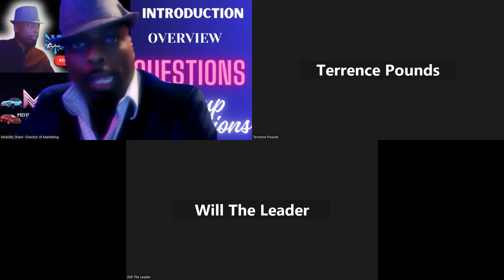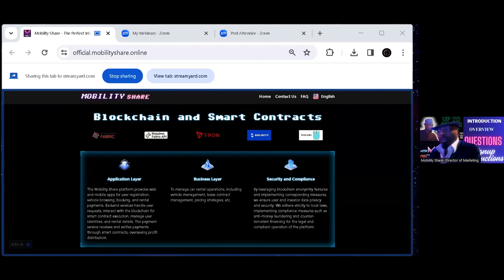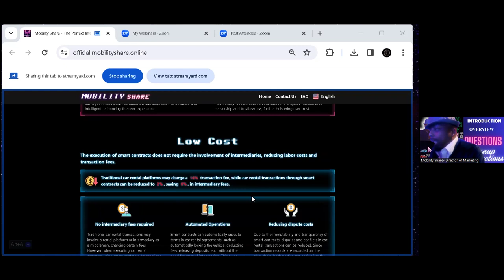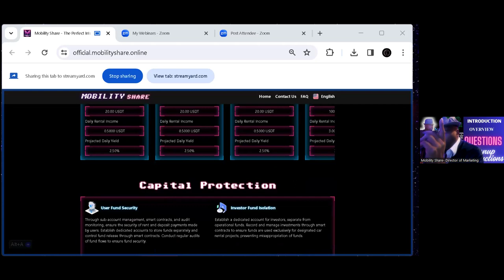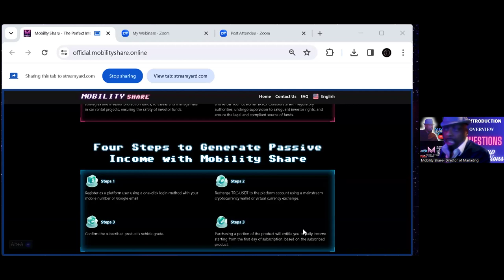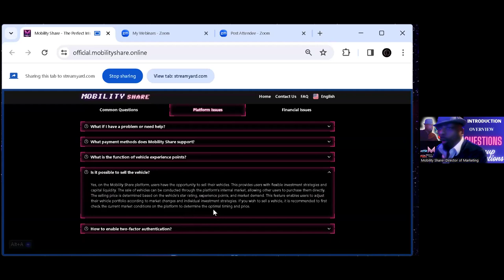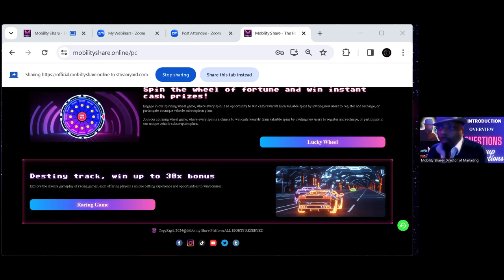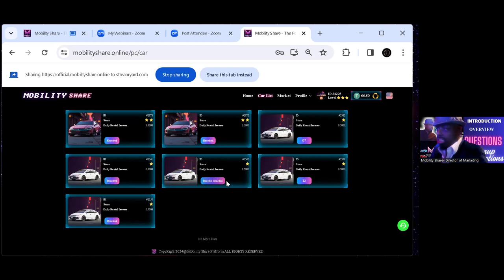🚗Blockchain Revolution in Car Sharing: Meet The CMO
🚗Blockchain Revolution in Car Sharing: Mobility Share!

🚗✨ Blockchain Revolution in Car Sharing: Drive Profits & Privacy Forward 🌐💸

YouTube Description:
Dive into the future of the car-sharing economy with our comprehensive breakdown of how blockchain technology is transforming the way we rent cars. 🚀 From the convenience of web and mobile apps to the efficiency of smart contracts, discover how Mobility Share is driving innovation. 🌟 Enjoy seamless booking, secure transactions, and transparent operations while participating in the global sharing economy. 🌍🤝

In this video, we explore:

The Application Layer - Navigate our user-friendly apps for hassle-free vehicle bookings and payments. 📱💳
The Business Layer - Learn how we manage car rentals, contracts, and pricing strategies effectively. 📊🚘
Security & Compliance - Your privacy is our priority. We implement strict measures to keep your data safe. 🔒🛡️
Automated Execution - Our smart contracts handle everything from payments to vehicle access. 🤖🔑
Transparency & Traceability - With every transaction recorded on the blockchain, integrity is guaranteed. ✅📖
Smart Conditions - Experience intelligent contracts that adapt to various scenarios. 🧠⚖️
Decentralization - Say goodbye to middlemen. Enjoy lower costs and increased reliability. 👋💰
We're committed to reducing costs and enhancing profitability, passing the savings to you as an investor. Be part of a smarter, more efficient, and profitable car rental future. 📈💼

Join us in driving the change. 🚗💡

Remember, a YouTube description should be engaging, informative, and value-packed to entice viewers to watch the content. It’s also a good practice to provide timestamps for different sections of your video to improve user experience.

00:00 INTRO
00:37 HOW TO CONTACT ME
02:01 OVERVIEW
13:01 THIER TELEGRAM
19:45 20 CARS
22:40 REFERRALS